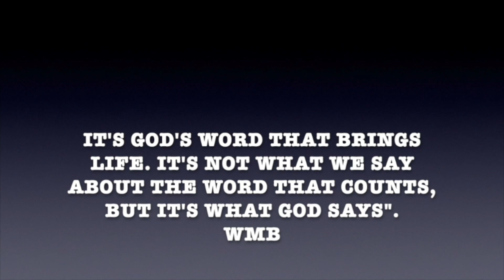UG LUG, 25 06 2022, Omugole Ow'okukkiriza Okusinga Omwagalwa, Ebbaluwa Okuva Eri Ow'oluganda Joseph